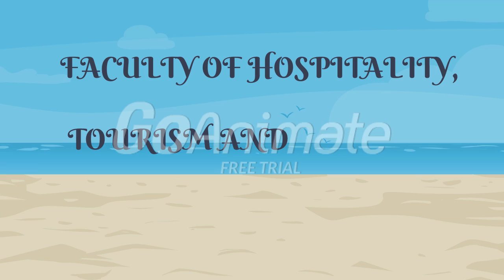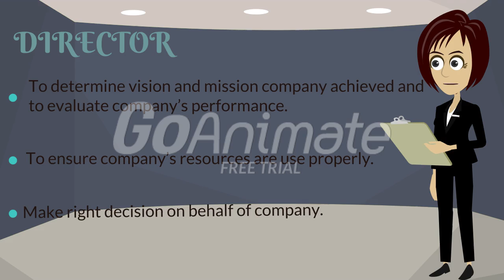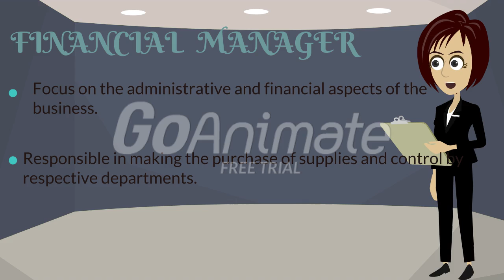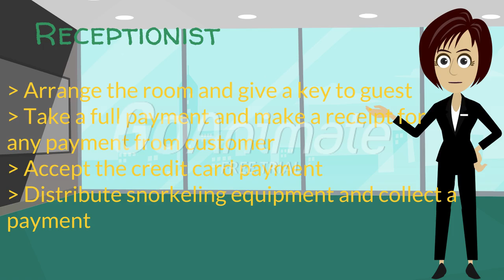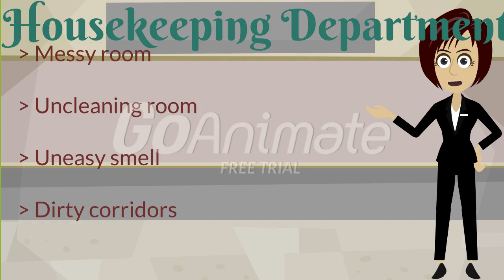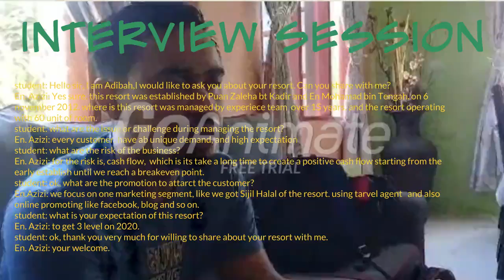industrial training adibah md samsuday adibah samsuday 2